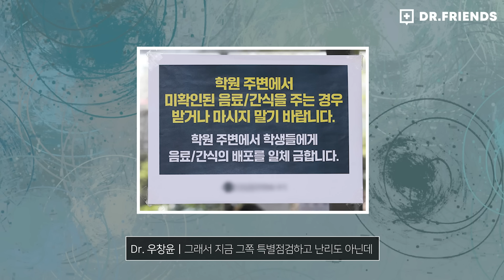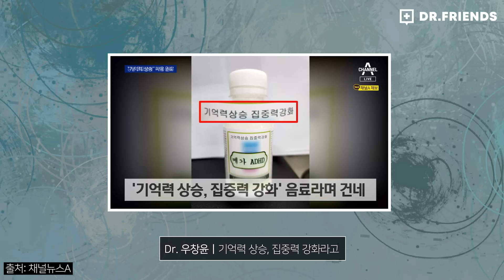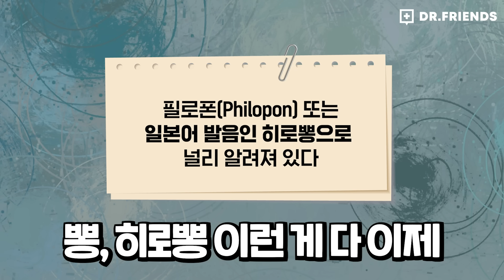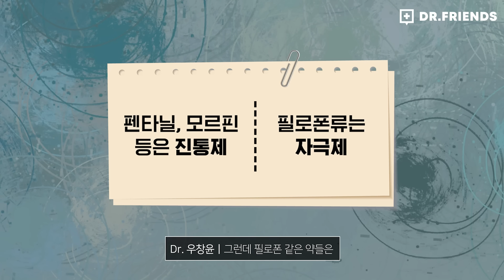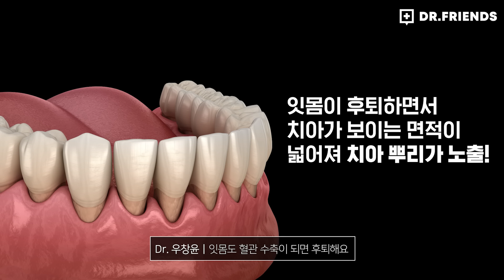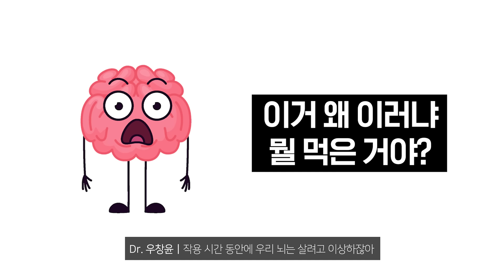[대치동 마약음료] 여기에 중독되면 온몸에 벌레가 기어다니는 환각에 시달리다 급사하게 되는 이유 | 의사가 말하는 필로폰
정신과 의사가 될 수 있는 헬프미 게임을 모바일로도 만날 수 있습니다!
스튜디오 배경 속 초록빛 식물은 나아바 스마트그린월 🍃
답답한 실내 공기를 핀란드 숲속 공기로 바꿔드립니다! :)